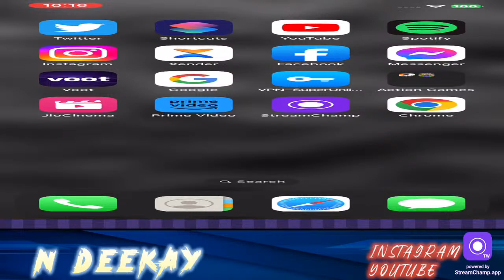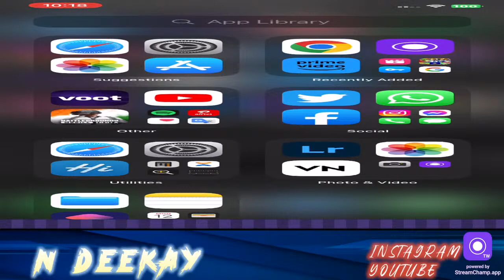BGMI LIVE 👉🏼 FUN GAMEPLAY | N DEEKAY Gaming n.a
Heyy everyone! This is ndeekay here
I’m uploading daily Pubg content , Stuff like montage’s also live on yt . Best of funny moment , failed play , epic moment ,

Control - Four Fingers Clow
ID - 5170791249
Graphics - Smooth
Frame - Extreme
Style - Colorfull
Server - Asia
Devices - Poco f1 and iPhone 11

About *

I have been playing pubg . since 1 year . inspite of having a lot of network issue 😥. but i never stop playing pubg . i love this game so much . nd having facing  buffed of network..and ping high issue while playing pubg . but it didn't cause such stuff to me . because my dedication towards pubg is always top of my high . i get inspired of “COFFIN” biggest gamer of pubg . he is my inspiration